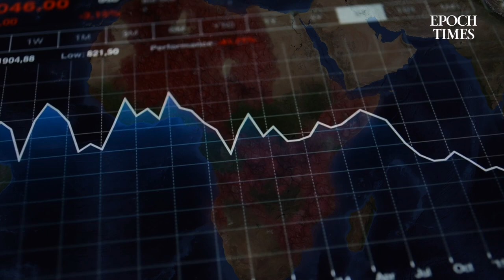Hur starkt är Kina egentligen? | KINAEXPERTENS KOMMENTAR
Hur mycket styrka finns egentligen under kommunistpartiet i Kina idag? Manyan går in på vilka styrkor och brister som finns i partiet.

Man Yan Ng är en erfaren Kinaexpert som bland annat har talat i Sveriges riksdag och andra europeiska parlament. Han växte upp i Hongkong, studerade i Sverige och bor sedan många år i Tyskland. Man Yan Ng har arbetat som chef för såväl den kinesiska som den globala marknaden på ett internationellt företag. Denna bakgrund har gett honom en både bred och djup förståelse av många av dagens brännande nyhetshändelser.